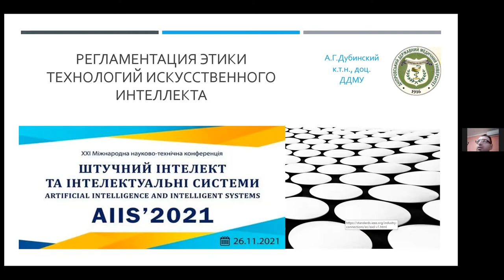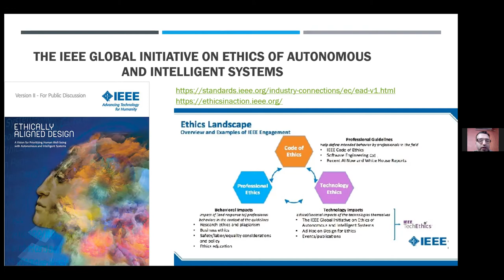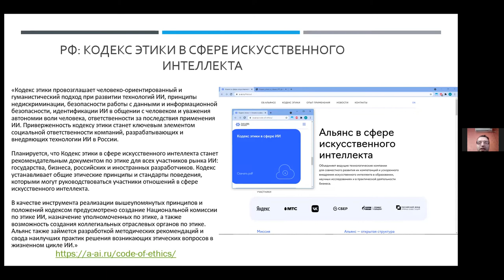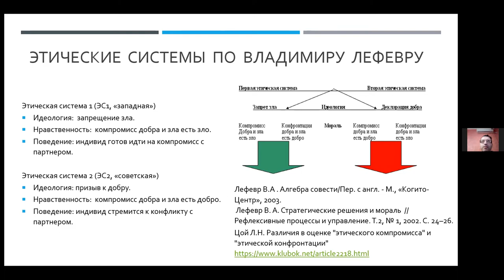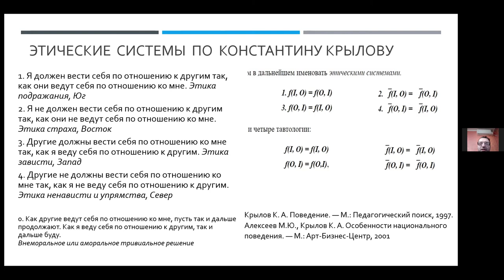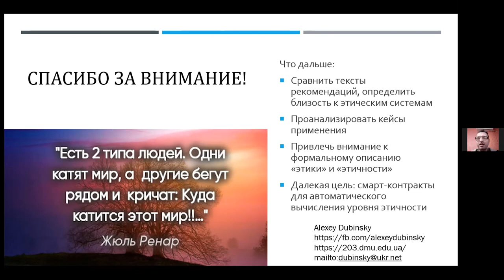Регламентация этики технологий искусственногоинтеллекта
Доповідає к.т.н., доц. Дубінський Олексій Георгійович, - доцент кафедри медико-біологічної фізики і інформатики, Дніпровський державний медичний університет.